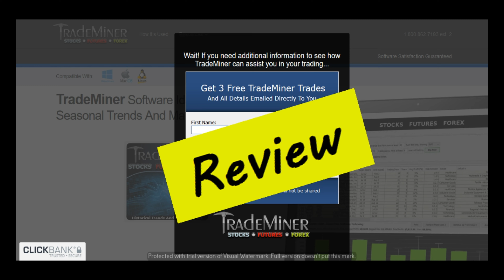Trademiner Review (Trademiner.com)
Trademiner Review, that's what we are going to cover in this video.

[Music]

Hi everyone, if you want to read honest and real reviews of Trademiner from people who have bought Trademiner, please go to my website (TheCBReviews.com), the link is in the description box below. On my website you can read the reviews of Trademiner and also post reviews if you have experience with Trademiner.